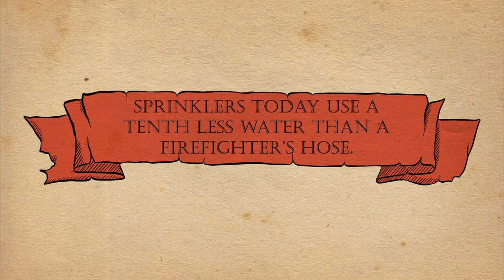Sprinklers | Leonardo Da Vinci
The origins of sprinkler systems, and their use as fire-fighting tools, can be traced back to the 1500s – amazingly to Leonardo da Vinci. The French artist, scientist and inventor, best know for his portrait of the Mona Lisa and painting of The Last Supper, designed a crude sprinkler system for a wealthy customer’s kitchen. The room housed what has been termed a ‘super-oven’, along with a system of conveyor belts and, of course, his sprinkler system.

Unfortunately for da Vinci, his sprinkler system, which was not automatic, worked too well. When a fire broke out during a lavish banquet, the system caused a major flood. Water destroyed much of the kitchen and washed away all of the food.